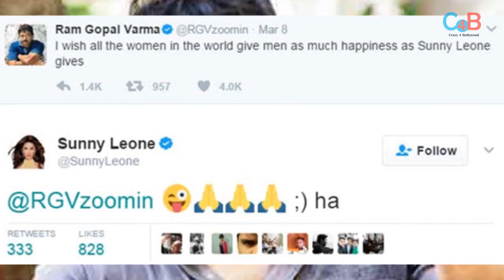सनी लियोनी पर फंस गए डायरेक्टर RGV | India News Viral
अंतर्राष्ट्रीय महिला दिवस पर निर्देशक रामगोपाल वर्मा ने एक ऐसा ट्वीट किया कि उनके खिलाफ थाने में रिपोर्ट तक दर्ज हो गई